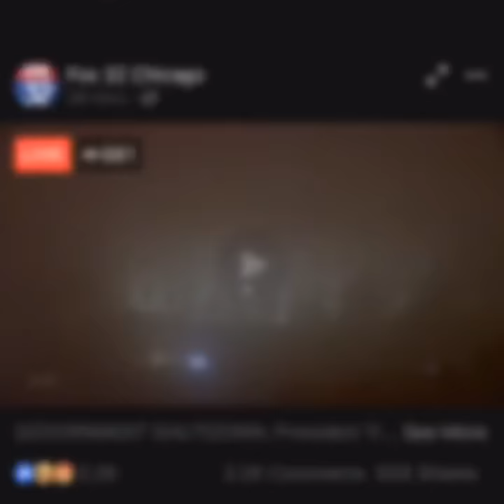Man brushes his teeth with gun